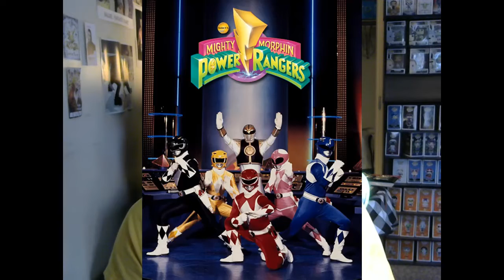Anime & Nick Jr. in the 90s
Those obscure shows you thought were a fever dream.